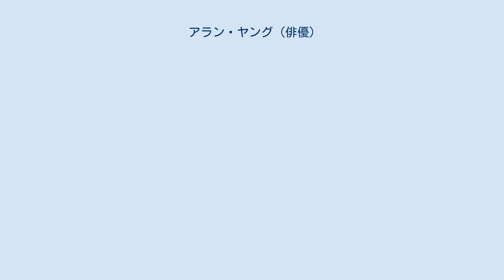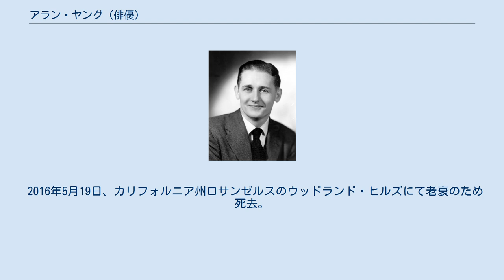アラン・ヤング (俳優)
アラン・ヤング（Alan Young, 1919年11月19日 - 2016年5月19日）は、イギリス出身の俳優、声優である。
 1919年、イギリスのノーサンバーランドに生まれる。
両親ともにスコットランド出身で、父親はタップダンサー、母親は歌手だった。
その後、一家はスコットランドのエディンバラを経て、カナダのブリティッシュコロンビア州へ移住。
学生時代からラジオ業界でキャリアをスタートさせるが、第二次世界大戦時はカナダ海軍へ従軍している。
 退役後はトロントへ移り、ラジオ業界で本格的なキャリアをスタート。
その活動がアメリカのエージェントの目に留まり、ニューヨークへ渡米してアメリカ国内のラジオ番組で活動を開始した。
しばらくして、ジーン・クレイン主演の『Margie』で映画デビュー。
1950年代からは徐々に映画俳優としての活動を本格化させ、テレビでも顔を知られるようになる。
1961年にはテレビドラマシリーズの『ミスター・エド』の主演に抜擢され、俳優としての地位を確固たるものにした。
1970年代後半からは声優としても活躍し、日本でも放送されたアニメシリーズ『わんぱくダック夢冒険』などのアニメ作品の声優を務めている。
 2016年5月19日、カリフォルニア州ロサンゼルスのウッドランド・ヒルズにて老衰のため死去。
96歳だった。